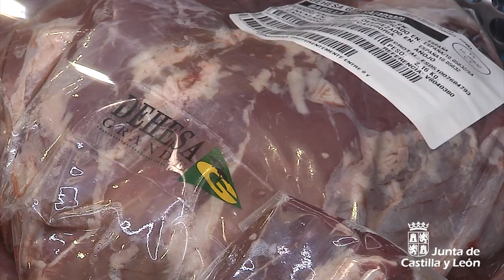Dehesa Grande - Alimentaria 2018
Dehesa Grande no para de crecer, exportando desde hace diez años sus productos, ahora con el sello Heart of Spain